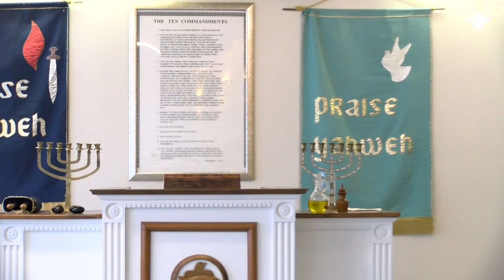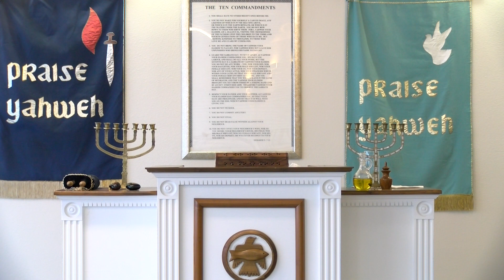By Faith | Congregation of Yahweh | Pastor Wesley Blackwell | Part 5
Pastor Wesley Blackwell from the Congregation of Yahweh Independence, LA brings the word from Father Yahweh on the Sabbath Day.